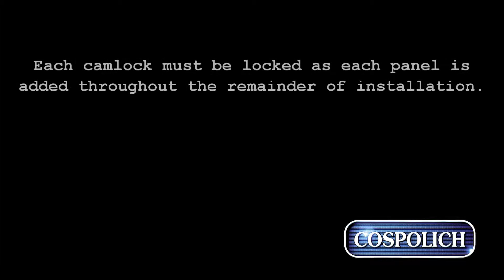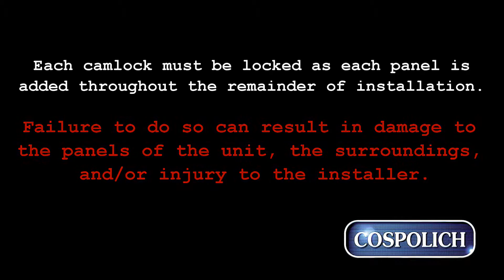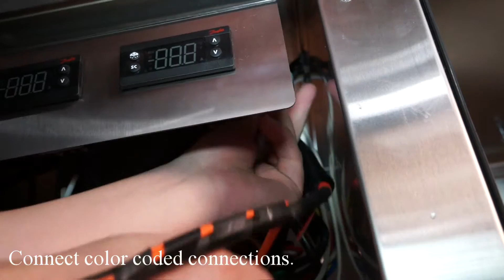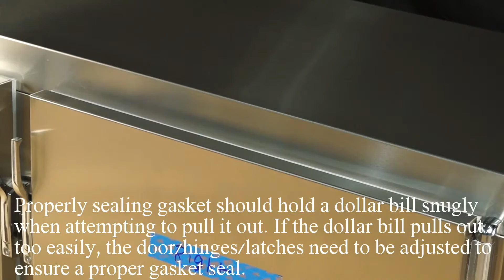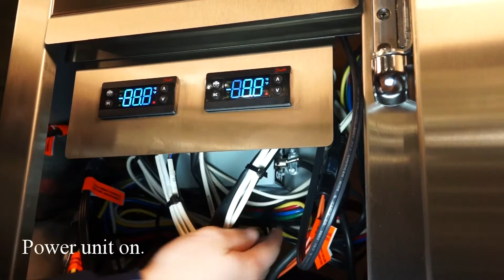Cospolich Assembly Undercounter Combination Refrigerator/Freezer UCR10F10 2M SN MLR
Assembly for a Cospolich Modular Combination Undercounter Refrigerator/Freezer (model UCR10F10-2M-SN-MLR).